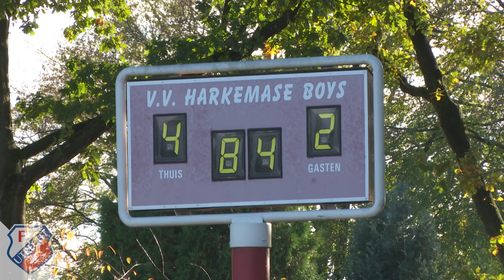BEKERKOORTS | ASWH kijkt uit naar wedstrijd tegen FC Utrecht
In de tweede ronde van de TOTO KNVB Beker speelt FC Utrecht tegen ASWH.

Wij maakten afgelopen zaterdag in Harkema alvast kennis met de trainer, een verdediger en een middenvelder van de club uit Hendrik-Ido-Ambacht. "Ik ga niet te veel zeggen, want Dick kijkt ook mee."